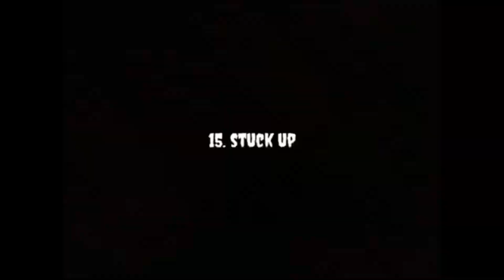Bhiwandi mai waterfall 🧐 kaha hai 😵‍💫